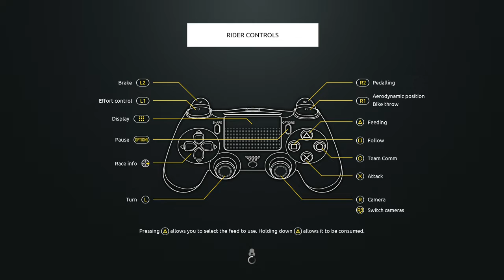Tour de France 5. rovinatá etapa stále v žltom?